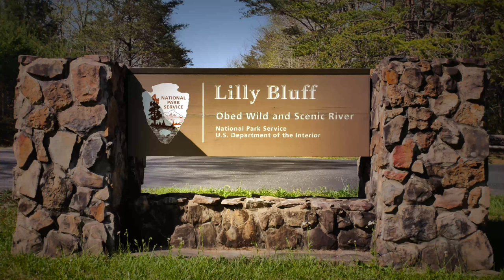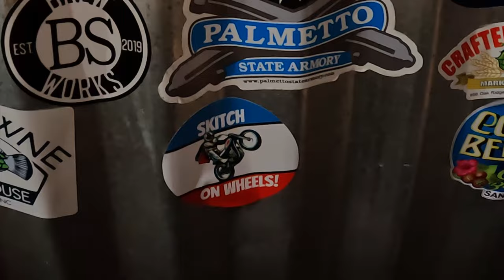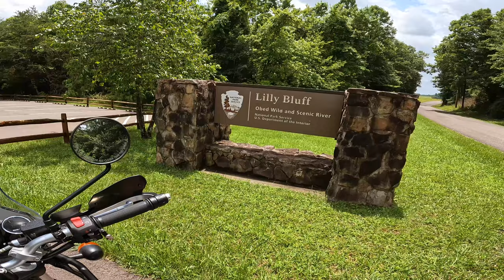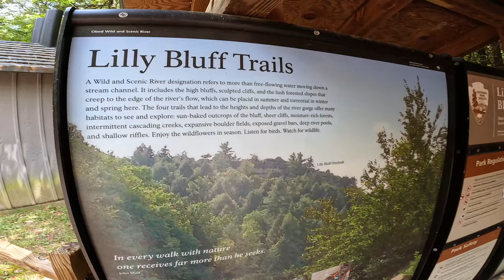Royal Enfield Adventures: Overcoming My Fear Of Heights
In this motorcycle adventure I'm riding again in Eastern Tennessee on the Royal Enfield Himalayan. I travel to Lilly Bluff Lookout in Eastern Tennessee. Join me as I explore more back roads, talk to cows and tackle my fear of heights on the edge of a cliff. The Royal Enfield has been a perfect fit to tackle my riding adventures.